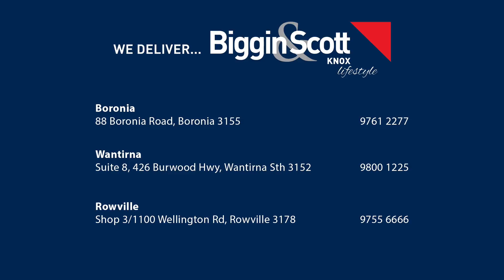August Market Wrap - Biggin & Scott Knox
David and Tim from Biggin & Scott Knox talk you through the teams results for August and stand out property sales.